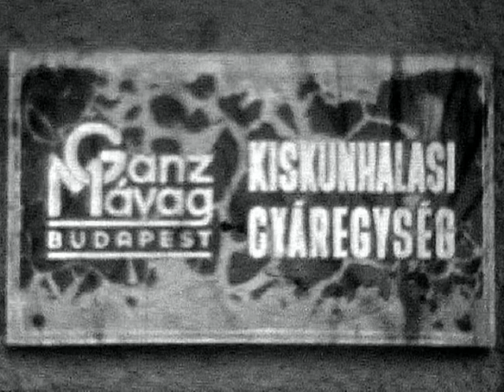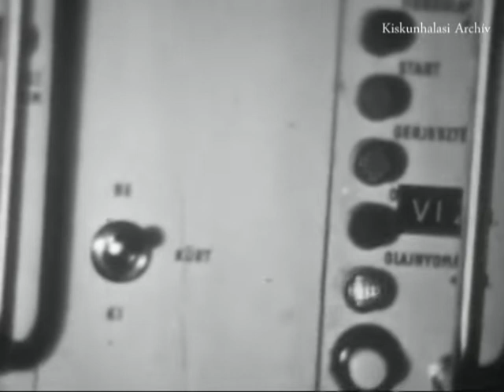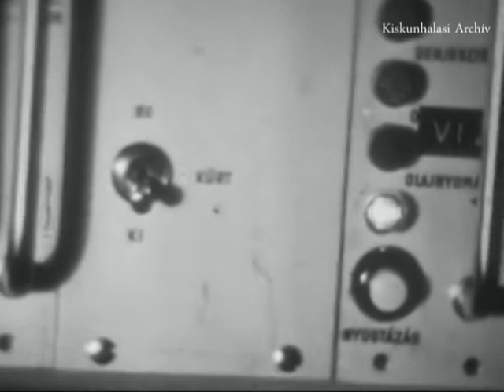Ganz-Mávag kiskunhalasi gépgyár. (1977)